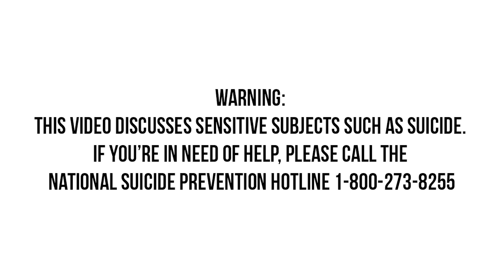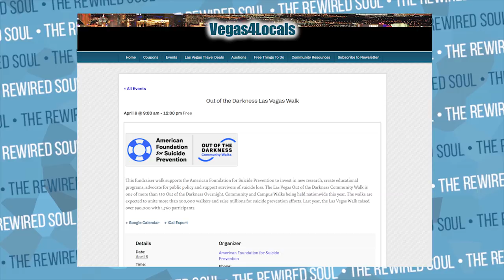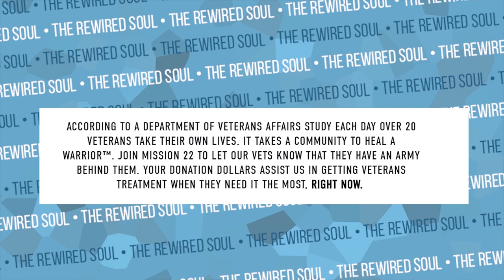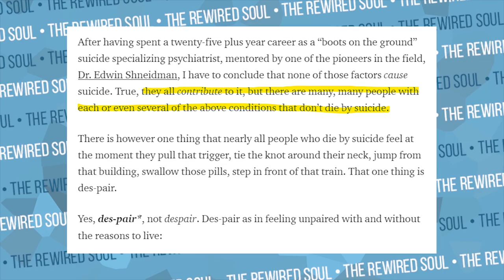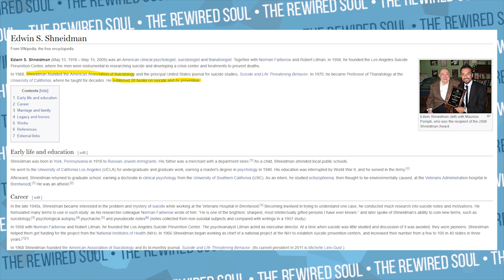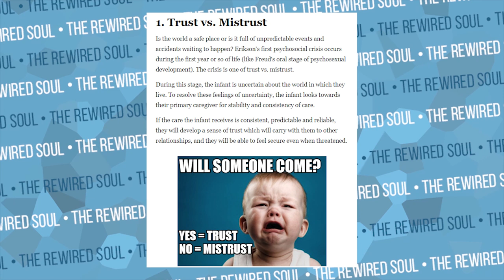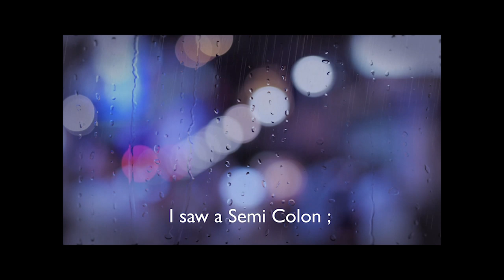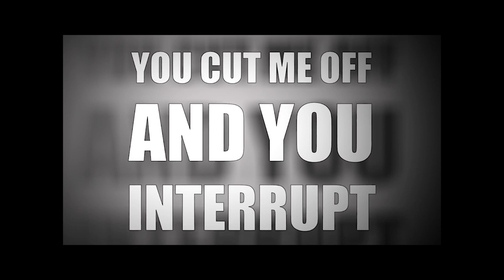A Deep Conversation with Dr. Mark Goulston about How to Help Someone with Depression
I had the honor of speaking with Dr. Mark Goulston who is an expert in his field and is in the new series Stay Alive with Kevin Hines and Rayko who both have powerful stories. In this video we discuss how to help someone with depression and the deep conversations we need to have.

Dr. Mark Goulston's books / audiobooks:
Just Listen
Talking to Crazy
Real Influence